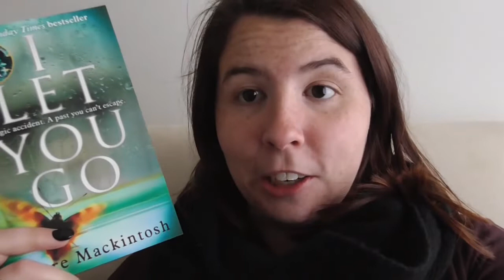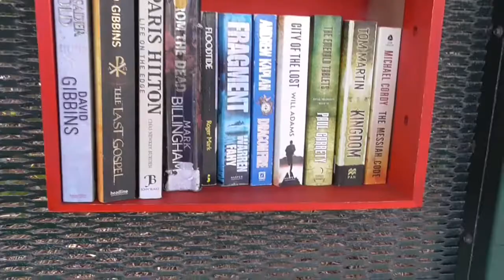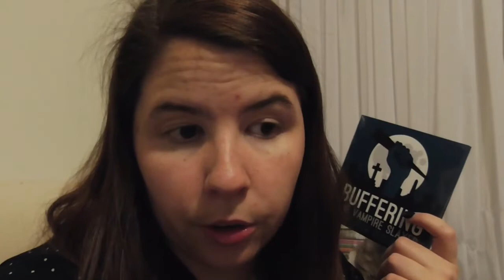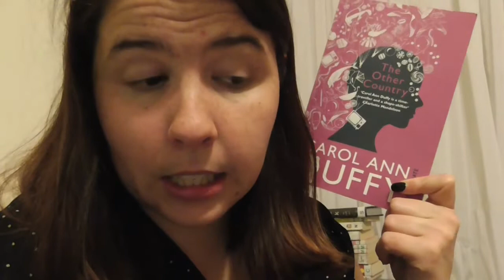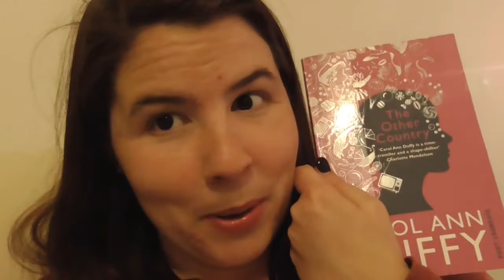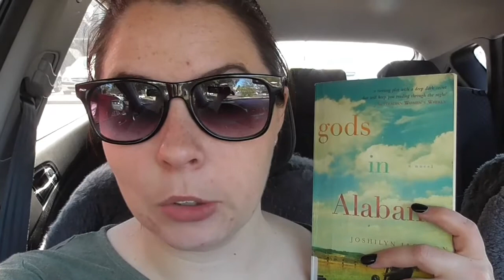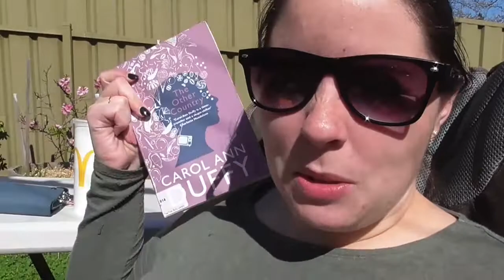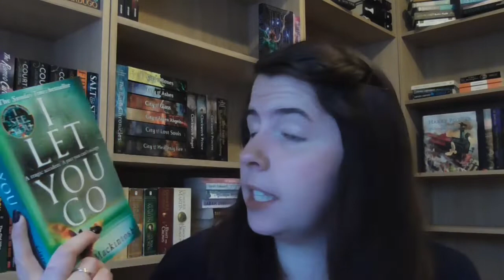BookSwapAThon VLOG & Wrap Up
I had so much fun hosting this awesome readathon!